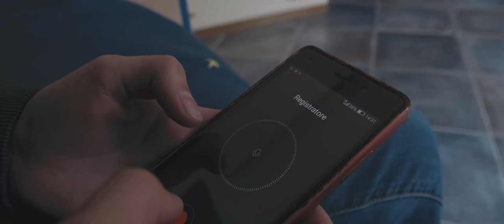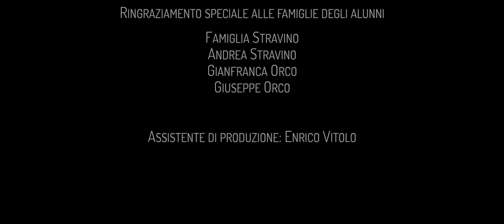Gli Alburni Tra Mito e Leggenda - Sicignano Degli Alburni | School Movie 2019